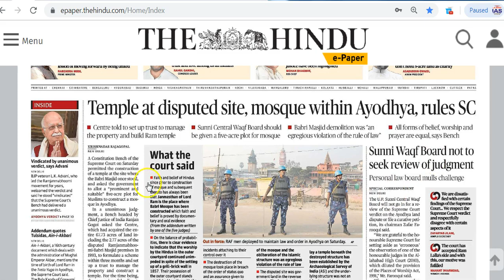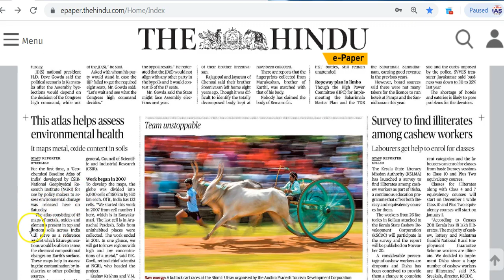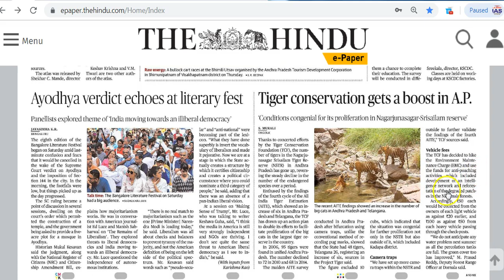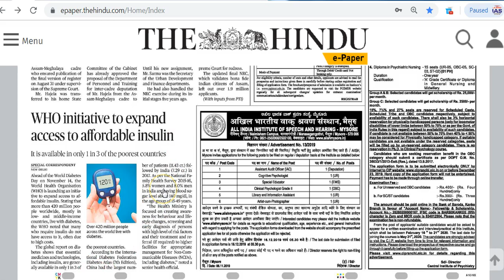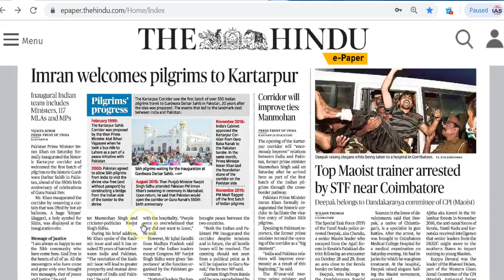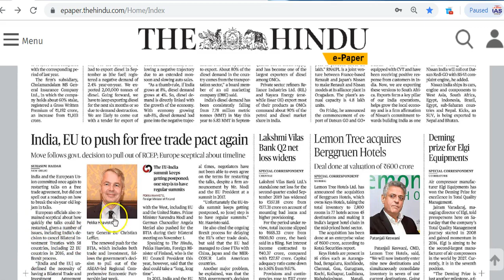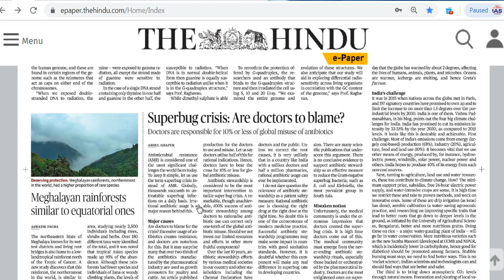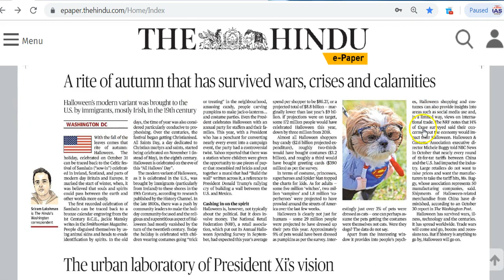IAS Daily CurrentAffairs2019 | The Hindu Analysis by Mrs Bilquees Khatri (10 November 2019)